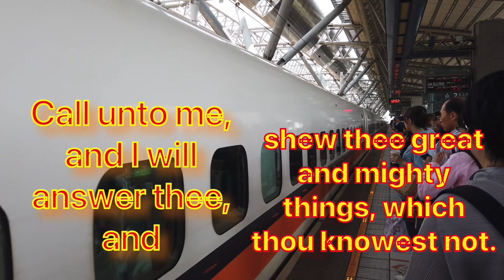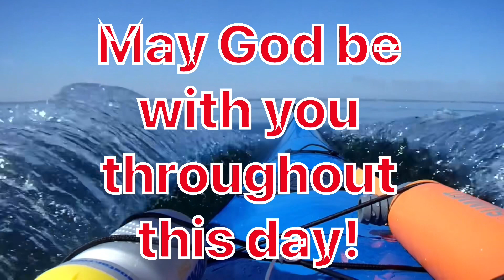Daily Bible Verse/இன்றைய வேத வசனம்/today’s blessing/17-10-2023/Watch this today and get blessed/God